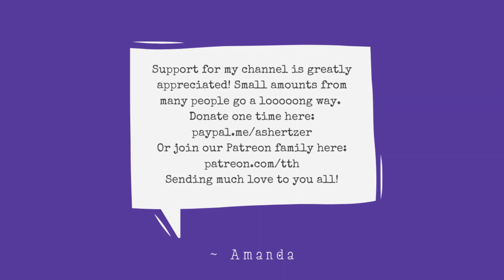Channeled: What You Control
Patrons submit questions for monthly Q&A sessions.
Tiers:

Tier One - Channeling Bonus
$1.11
PER MONTH
 One or two channelings per month not seen anywhere else.

Tier Two - Channeled Answers
$5.55
PER MONTH

Tier Three - Personal Channeled Message
$23.45
PER MONTH